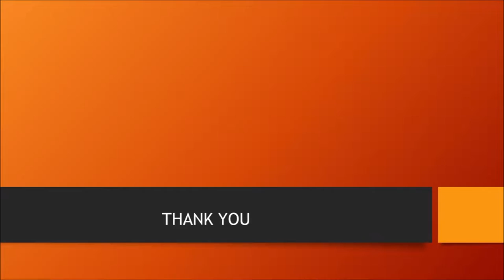Auto rickshaw| short film|YES- I am the change 2016.